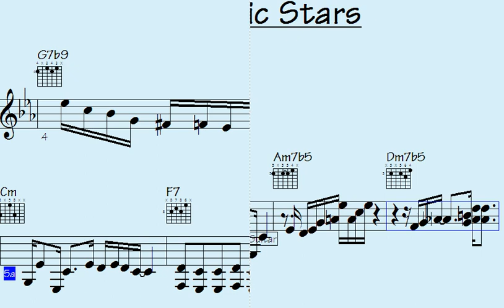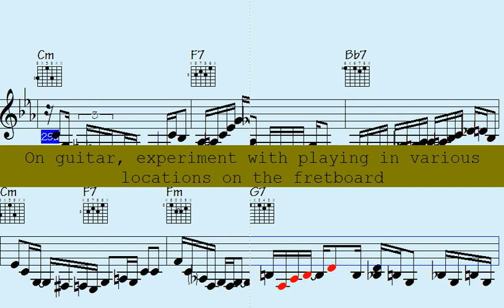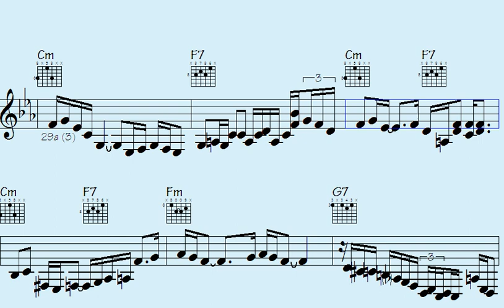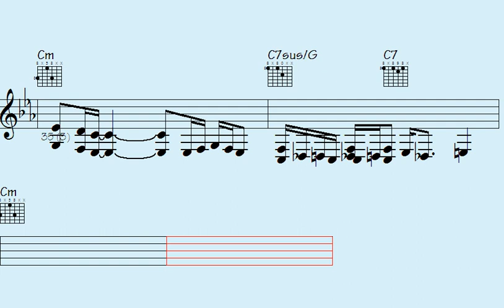⭕Jukebox🎸Jam Session: Epic Country Jazz Piano & Guitar Licks You Have to Hear to Believe - Eccentric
Are you ready to take your jazz game to the next level? Look no further - In this exclusive video, you'll discover the hottest licks and techniques from country jazz guitars and piano. Imagine impressing your friends, family and even your music teacher with your new-found expertise. This is your chance to finally unleash the jazz master within you. Don't waste another second, click play now and start your journey to jazz greatness.

Thanks for supporting my data file hosting/maintenance, here's the link to check out all data of this song: Eccentric Stars (music sheet notation - transposable solos/licks in midi file - video to play along...)

b6p country jazz guitars piano